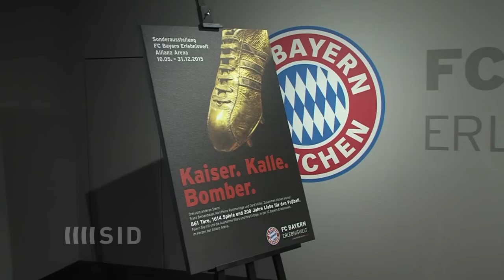Der Bomber der Nation Gerd Müller wird 70 Jahre alt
Der an Alzheimer erkrankte Gerd Müller wird am Dienstag 70 Jahre alt. Der Weltmeister von 1974 gilt bis heute als der beste Stürmer, den Deutschland je hatte.